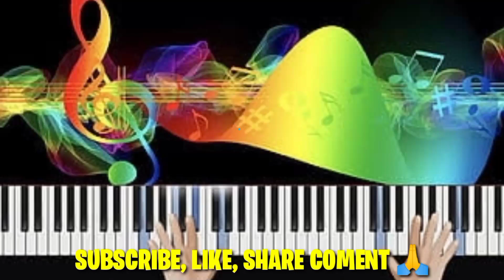DJ DAYAK BATATEMPAK TERBARU 2024 - PENYANYI KAMPUNG BIKIN MELONGO SEMUA ORANG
Dj batatempak terbaru 2024 - penyanyi kampung bikin melongo semua orang

cover dj dayak live panggung

Assalamualaikum halo teman - teman semunya di video kali ini saya akan coba share di cover dj dayak terbaru 2024, penyanyi kampung bikin semua orang melongo melihat suaranya yang bagus penampilan sederhana luar bisa sekali nah silahkan tonton sampai selesai ya Terimakasih